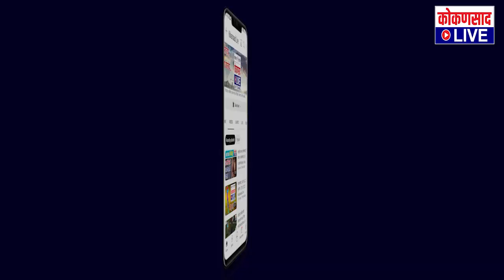राऊत फक्त निवडणुकीत दिसतात, नंतर गायब : सतीश आचरेकर